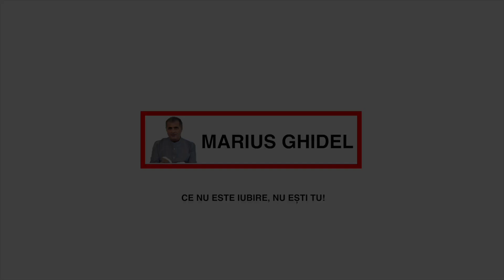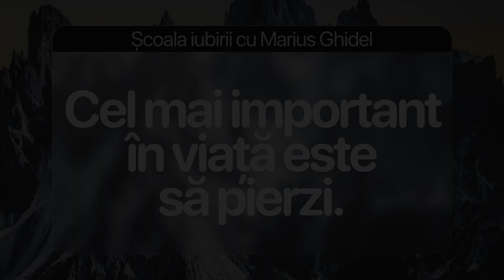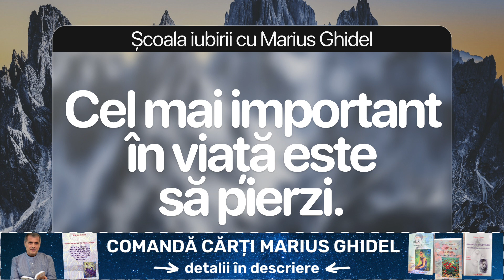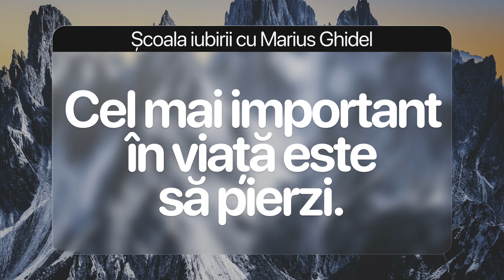CUM SA TE IMBOLNAVESTI MAI REPEDE - GEORGETA LIGHT